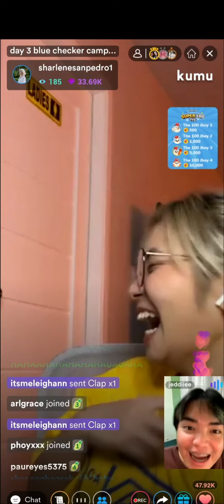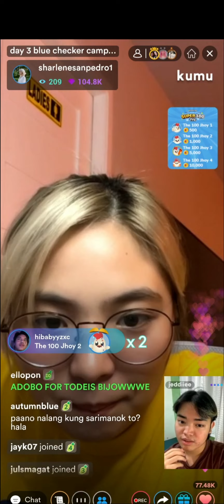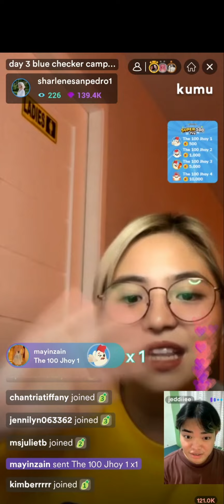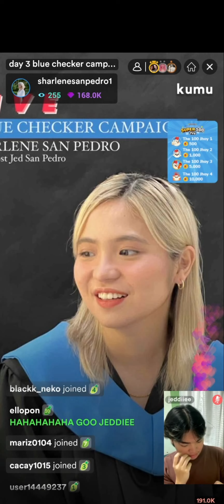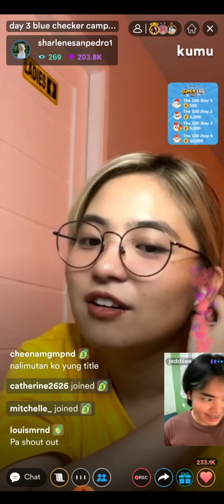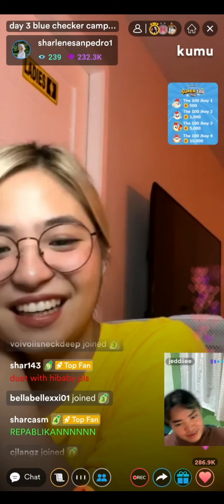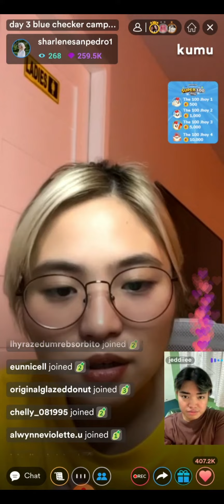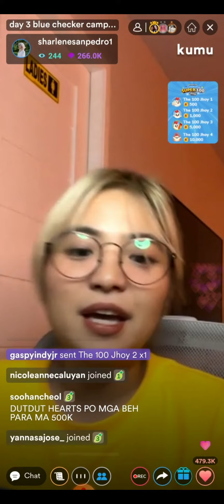Blue Checker Campaign Day 3 feat. Shar & Jed as AshLloyd in A Very Special Love